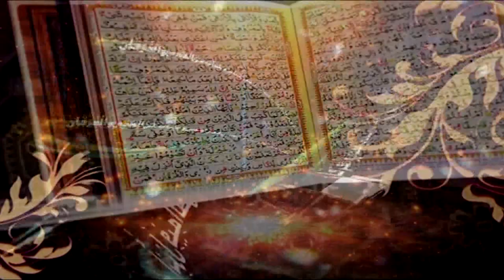Surah Ha Meem Sajdah Ayat 14 to 18 | Dars-e-Quran No. 3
Surah Ha Meem Sajdah

Tanveer ul Quran Lahore.

Ahbab-e-Mustafai